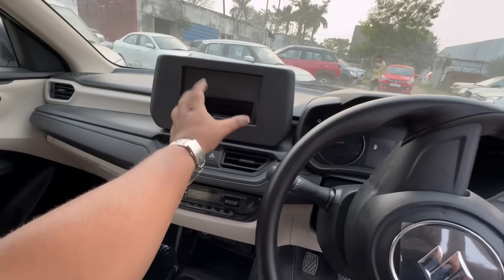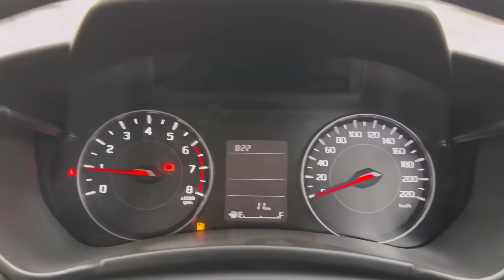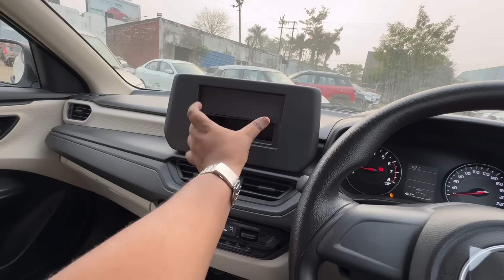New Dzire LXI Base ❤️- करोल बाग का नया प्यार 👌| sansCARi sumit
All New dzire 2024 Lxi Base model review with all the basic feature included like all four power windows, digital AC, central locking, projector headlight and 5 star safety rating. at just 6.79 lakhs it is a most promising car in current indian automobile industry.